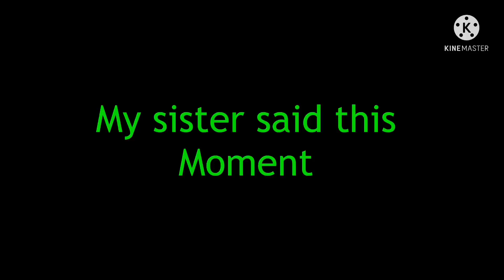This [ flash warning ]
Shoutout to my sister

ORIGINAL SONGS/VIDEO BY LOVEJOY ‼️‼️